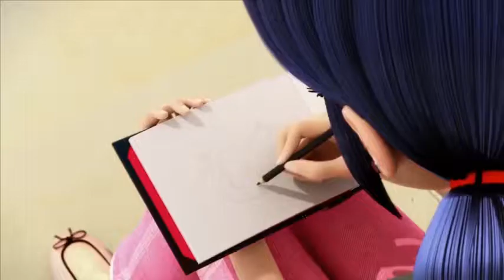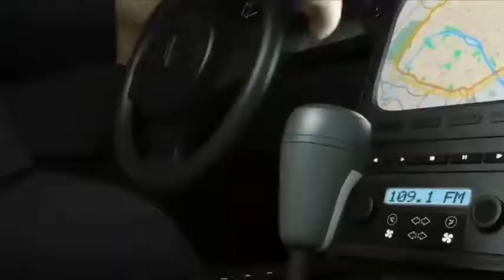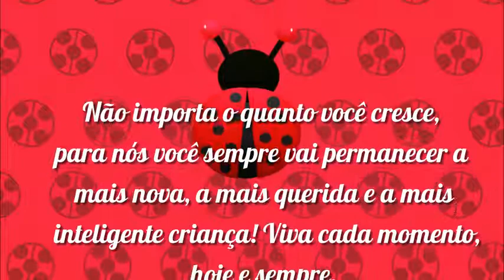Retrospectiva LadyBug Leslei 5 anos By CoisaMeiga Retrospectivas & Convites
VIDEO SEM ÁUDIO EM ALGUMAS PARTES DEVIDO AO DIREITO AUTORAL
Gostou ?!?

* Devido ao bloqueio por direitos autorais das músicas alguns vídeos não podem ser vistos pelo celular,

mas o mesmo pode ser visto normalmente pelo computador.